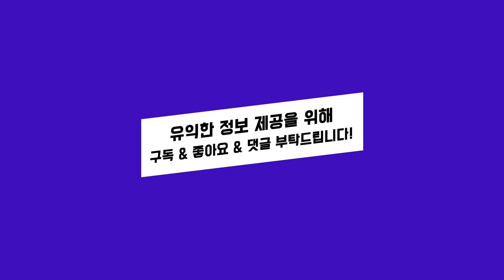SMP 상한가격 kWh당 160원 확정? 태양광 사업자 한 숨 돌리나?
현재 정부가 '전력시장 긴급정산 상한가격(전력도매가격 SMP 상한제)'을 기존 125%에서 150%로 상향하는 안을 검토 중인 것으로 알려졌습니다.

또한 SMP 상한제를 겨울철 동계 수급 기간인 3개월 동안 한시적으로 시행하고 이후 제도 연장 여부를 결정하는 방식을 고려하고 있습니다. (중략...)

자세한 사항은 금일 영상을 통해서 확인해주시길 바랍니다.